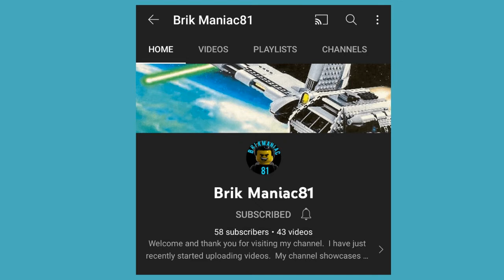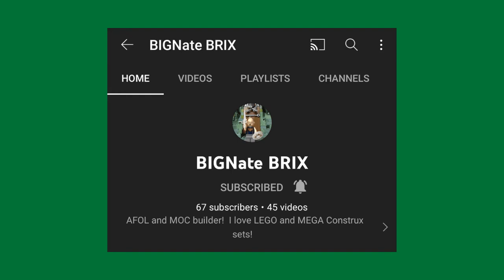Youtubers I Support Episode 4